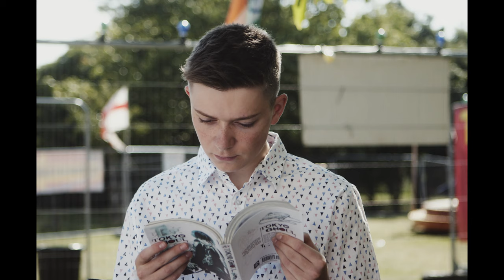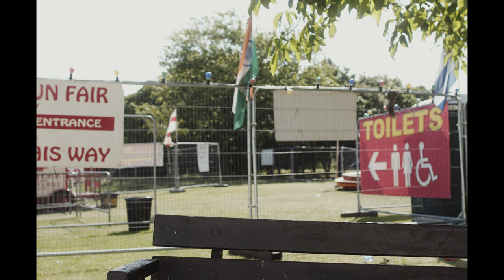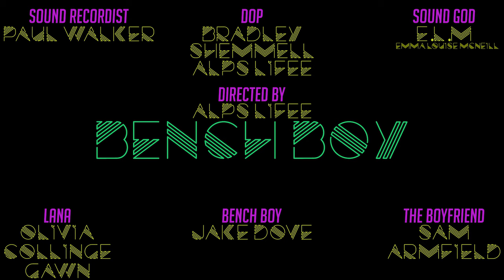Bench Boy - Canon C500 short film 4K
A socially awkward nerd discovers his true love from the bench he sits on everyday. Does he have the courage to stand up and fight for her?

CREW
Directed by Alps Lifee
DOP - Bradley Shemmell & Alps Lifee
Sound Recordist - Paul Walker
Sound God - E.L.M (Emma Louise McNeill)
CAST
LANA - Olivia Collinge Gawn
BENCH BOY - Jake Dove
THE BOYFRIEND - Sam Armfield